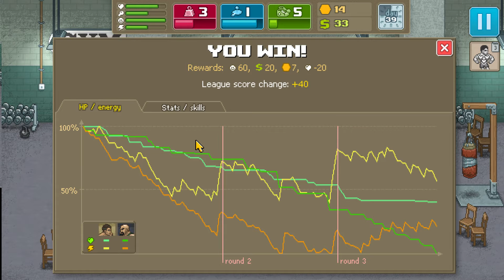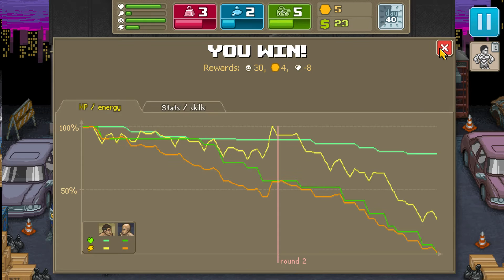Punch Club - 9 - The Legend of TATO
We play Punch Club, a tycoon management game where we forge our career as a fighter!